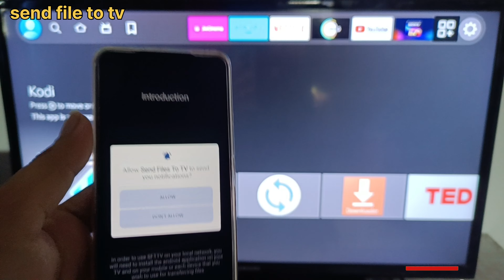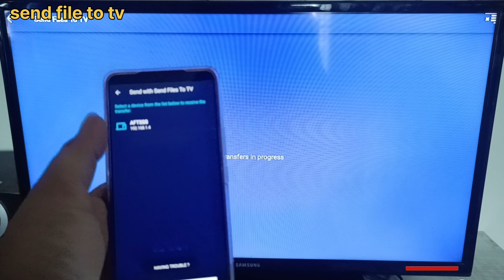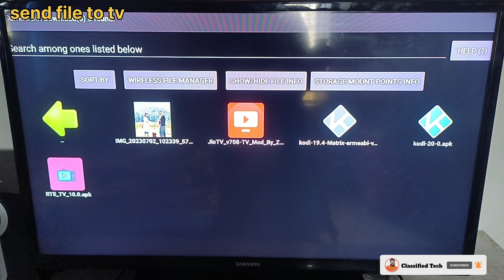🔴How To Send FILE TO TV On FIRE TV STICK | Send FILE To TV App Full Tutorial In 08-2023 🔥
Send file to tv app tutorial
how to send files to android tv
 transfer files from android mobile to mi tv send files to tv app
how to share files to tv how to share movies to android tv
how to use send files to tv app
 how to send files to mi tv
send files to mi tv
how to send file to firetv stick
send file to firetv
How to Install Jio Tv App on Amazon Fire Stick
jio TV On Fire Tv Stick
How To Install Jio Tv App On Fire Tv Stick In 2023
 Jio tv on fire stick
jio tv in fire tv stick
fire tv stick me jio tv kaise chalaye
jiio tv ko fire tv stick me chalana sikhiye
toggle app for fire tv stick

Fire stick best buy link with discount

classifiedtech

highlights
00:00 Introduction
00:10 how to download send file to tv app on tv and mobile
00:50 How to transfer file mobile to fire tv stick
02:12 how to get jio tv apk in telegram

💥2. Air Mouse

💥4. Wireless Presenter

💥5. Kechaoda a26 Mobile

(Ravi Kumar)